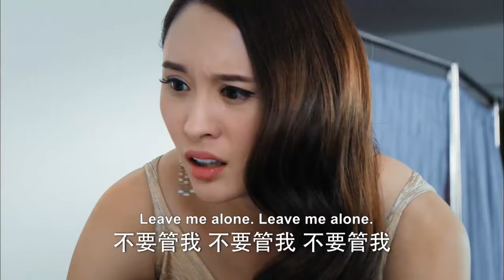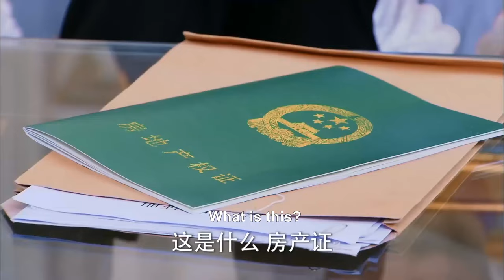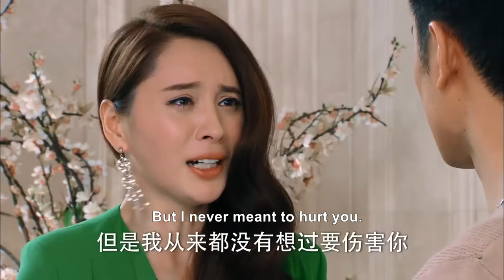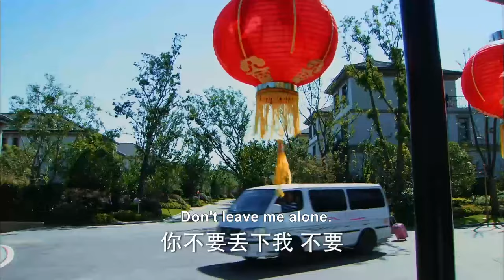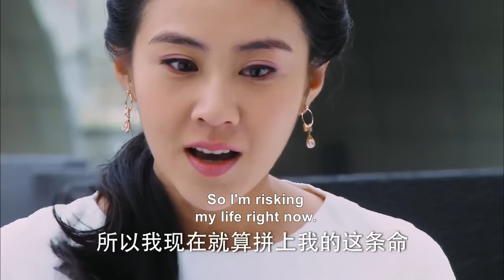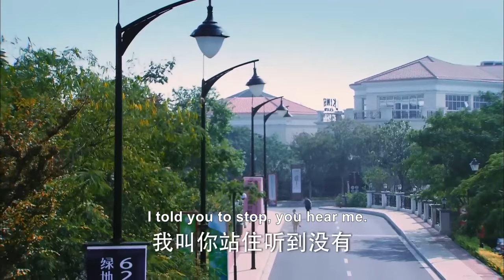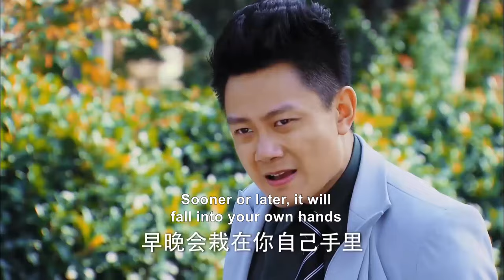【Full Movie】Mistress took over the husband’s property so he regretted divorcing his wife!